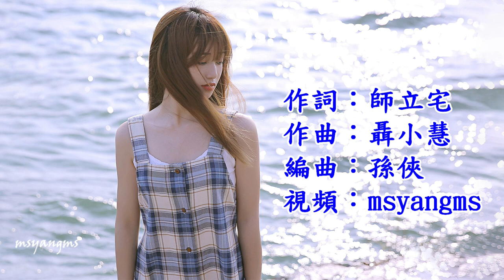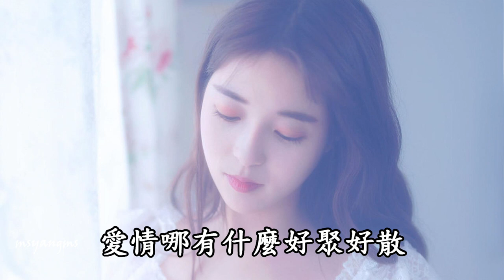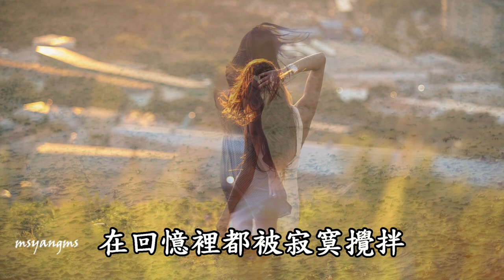哪有什麼好聚好散 陳瑞（好聽）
哪有什麼好聚好散
演唱：陳瑞
作詞：師立宅
作曲：聶小慧
編曲：孫俠

誓言已經敷衍到離散
話裡面藏滿了了斷
傷心不約而知的成全
我的心碎化成句點
感情已經慢慢的變淡
情路已走到了終點
愛沒有餘地可以迴旋
傷痛你卻視而不見
愛情哪有什麼好聚好散
走的人快樂留下的人孤單
擁有的感情已經這麼多年
難免會有遺憾會有心酸
曾經的畫面還有那些昨天
在回憶裡都被寂寞攪拌